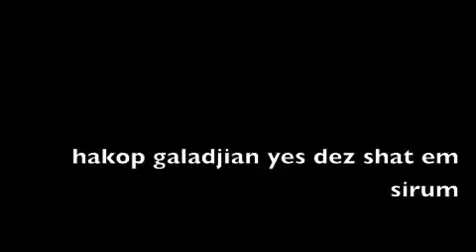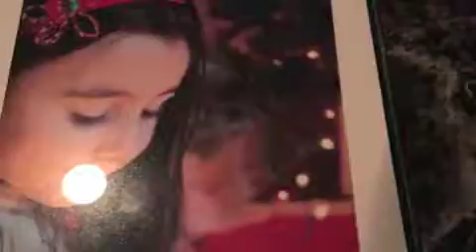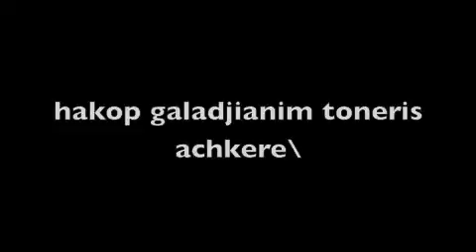yes dzez shat em sirum- instrumental-allinstruments by hakop galadjian